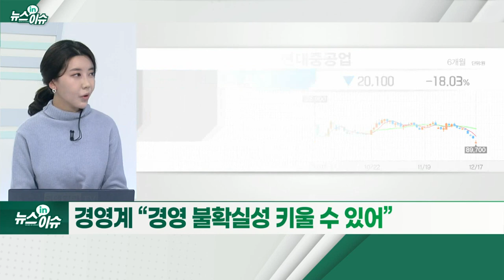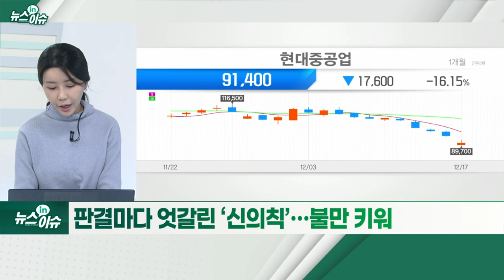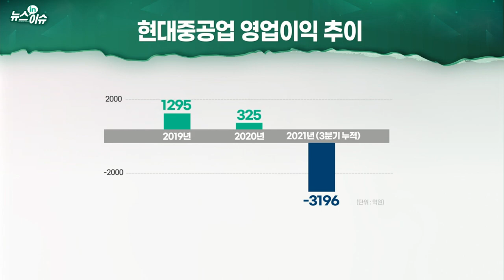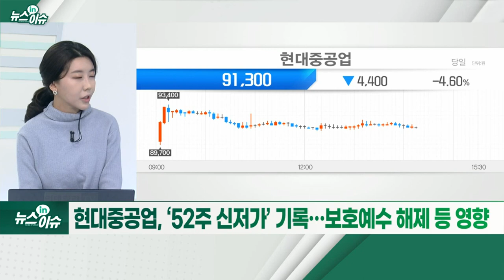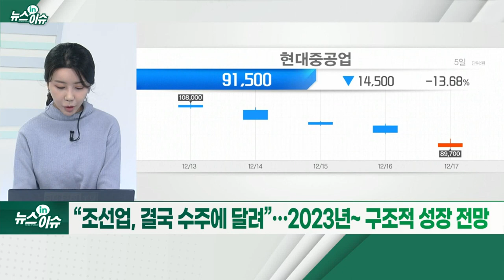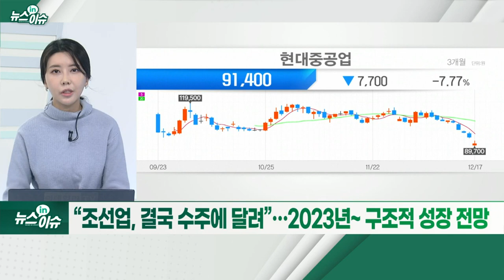현대重, '6000억' 통상임금 소송 패소… 영향은?_뉴스IN이슈 (20211217)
대법원, 현대重 ‘통상임금 소송’ 노동자 승소 취지 결정
- “신의칙 근거로 근로자 추가 법정수당 청구 배척해선 안돼”
- 현대重 “입장 차 검토 후 소명”… 규모 6300억 원대 예상
- 경영계 “경영 불확실성 키울 수 있어”
- 판결마다 엇갈린 ‘신의칙’… 불만 키워
- 통상임금 소송 잇따를 가능성도
- 예상 지급분 재무제표상 충당금으로 설정해야
- 발주→실적 반영 ‘시간차’… 단기 실적 악화 가능성↑
- 현대중공업, ‘52주 신저가’ 기록… 보호예수 해제 등 영향
- “조선업, 결국 수주에 달려”… 2023년~ 구조적 성장 전망